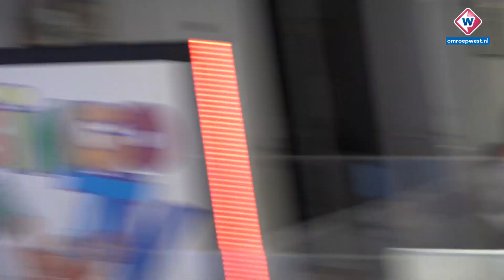Televisieprogramma Bingo TV succes in coronatijd - OMROEP WEST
Bingo TV moet eenzaamheid bij ouderen tegengaan die in tijden van corona even niet meer de deur uit kunnen. Daarom werd het programma bedacht door de Boodschappen Begeleidingsdienst (BBD) het programma.